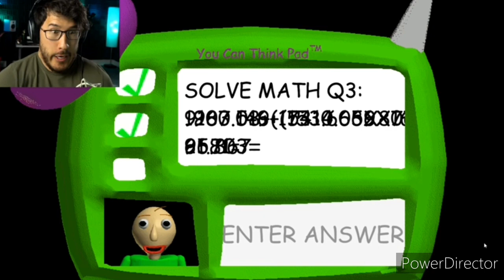Indie Game Villains - Our Solemn Hour(AMV)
So many Indies... so little time... wouldn't you agree?